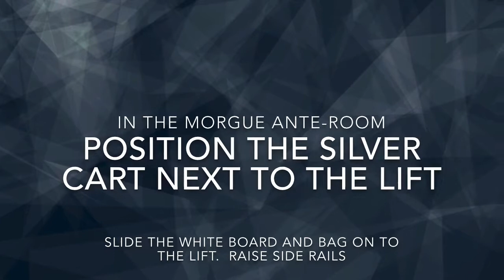Lift and Rack Training - American Mortuary Coolers & Equipment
At American Mortuary Coolers & Equipment, we offer state-of-the-art equipment for funeral homes, mortuary houses, and more. In today’s video, we want to show you some tips, tricks, and training for our lift and racks. If you want to learn more about the services we offer or the equipment we sell,